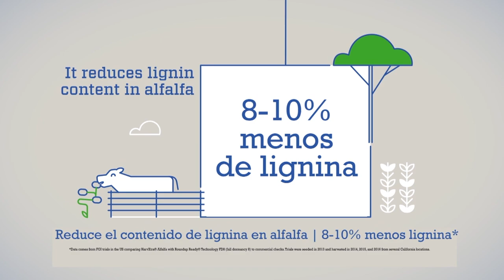Alternativas y productos para recomponer la cadena forrajera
En momentos de toma de decisiones actualizamos alternativas y productos para recomponer la cadena forrajera. El aporte profesional del departamento técnico de Alfalfas WL.